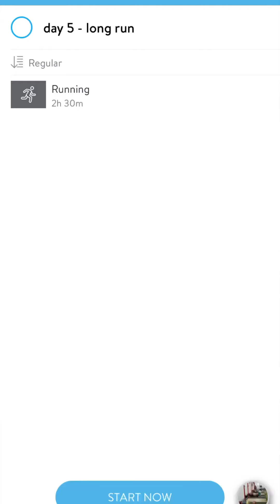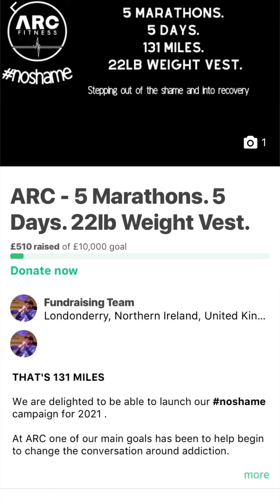Training Week 15. 2.5hr run - 14.5 mile. Post Injury slow & Steady. No shame Campaign.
Training Week 15

2.5hr run - 14.5 mile. Post Injury slow & Steady. No vest.

Body is starting to feeling the volume of the training now, got something going on with my knee on Tuesday. Bit of rest and rehab, held up ok.

Big thank you to @allstateni for coming on board and sponsoring one of our marathons.

At ARC one of our main goals has been to help to change the conversation around addiction.

Why? Because stigma, discrimination, blame and shame are often barriers to recovery. And recovery doesn’t just benefit individuals, it benefits families and communities.

Whether you are someone struggling with a substance misuse disorder, or you are being impacted by someone else’s, it’s time to encourage conversations.

No one chooses to be dependent on a substance and when we shame people, we don’t allow space for them to change. And remember, that change benefits everyone.

Addiction Is painful for everyone involved. It impacts the individual, the family and the community. But blame keeps us stuck, angry and hurting.

We want to help people understand how they got to where they are, so that they can start to figure out how to move forward.

We want to help empower people to make changes, to thrive and succeed.

So join in with us, use the hashtag

Help us change the conversation 📣📣

The ARC Team